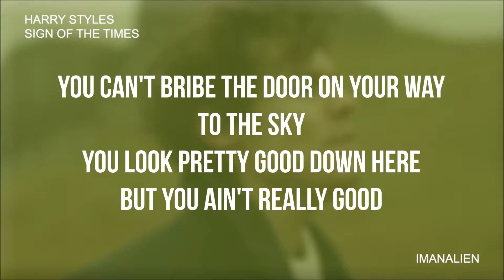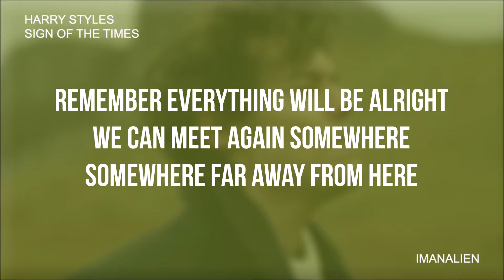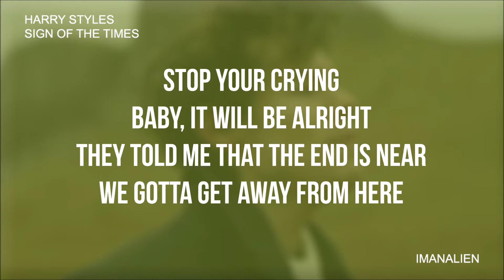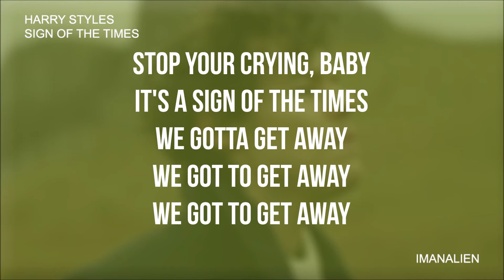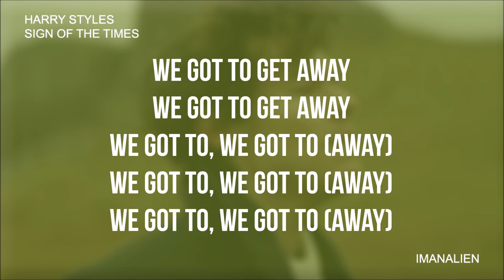Harry Styles - Sign of the times (Lyrics)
Follow Harry Styles:
Follow IMANALIEN:
Share the video with your friends!